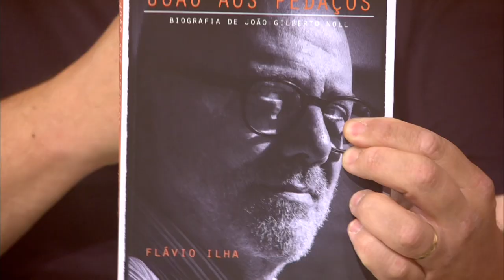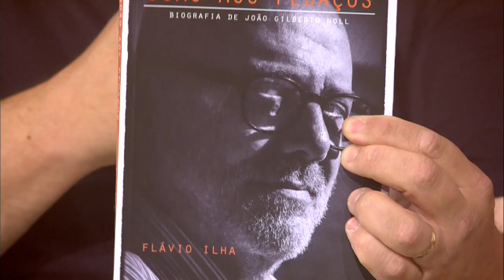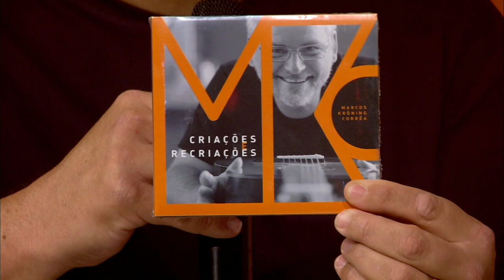Cantos do Sul da Terra - 14/01/2024. Com Flávio Ilha e Marcos Kröning Corrêa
Direção: Lirian Sifuentes
Produção executiva - Márcio Gobatto

Convidados: Flávio Ilha e Marcos Kröning Corrêa

Músicas:
El Aromo (Romildo Risso/Atahualpa Yupanqui)
Em Tempo (Marcos Kröning Corrêa)
Ei Mi, é Longa (Marcos Kröning Corrêa)
Sr de Si, Sr de Mim (Marcos Kröning Corrêa)